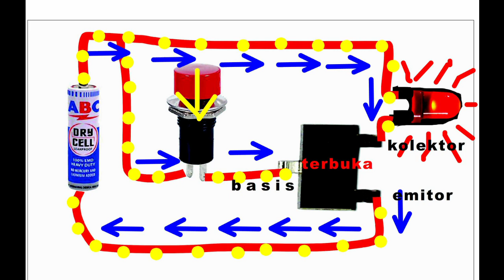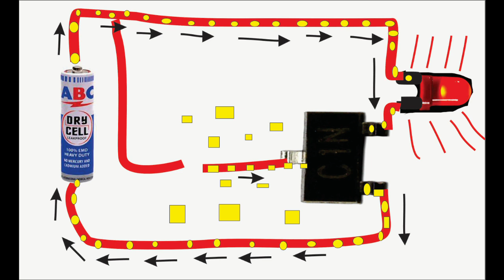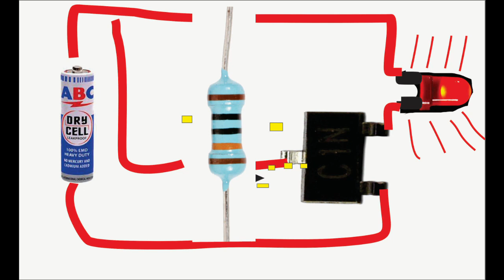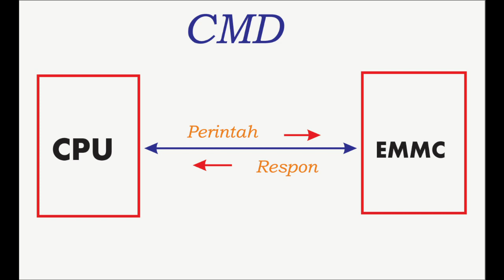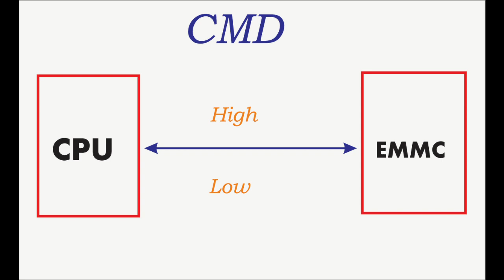Fungsi resistor Pull UP & Pull Down © Elektronika Dasar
Resistor pull up dan pull down dan kegunaannya

kegunaan resistor, yaitu untuk membuang listrik liar  yang tidak diperlukan menuju ke ground. Yaitu dengan memasang sebuah resistor dari kaki basis ke ground, sehingga menjaga kaki basis dalam keadaaan low. Inilah  yang dinamakan resstor pull-down.

Pada rangkaian digital  jika tidak ada data yang ditarnsfer, jalur data dalam kondisi mengambang,  pasti listrik2 liar yang ada disekitar jalur akan masuk ke jalur data,  membuat komunikasi menjadi kacau, karena akan ada data2 palsu yang dihasalikan oleh listrik2 liar ini.

Jadi solusi untuk mencegan data data palsu itu , yaitu kita harus membuat jalur dalam kondisi low atau high, tetapi tetap tidak menggau komunikasi data yang di transfer, yang kita perlukan adalah sebuah resistor, agar jalur cmd tidak mengambang dan mencegah listrik-listrik liar memberi perintah-perintah palsu.
Itulah fungsi dari resistor pull up dan pull down dalam komunikasi data.